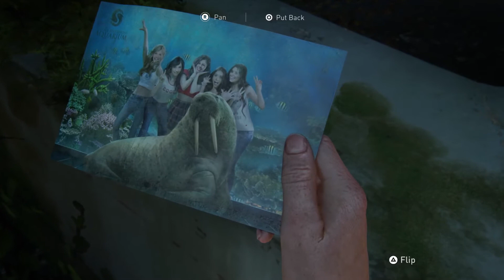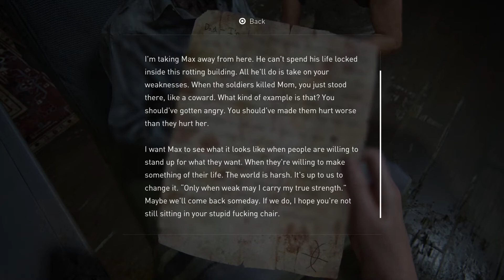The Last of Us™ Part II_#22